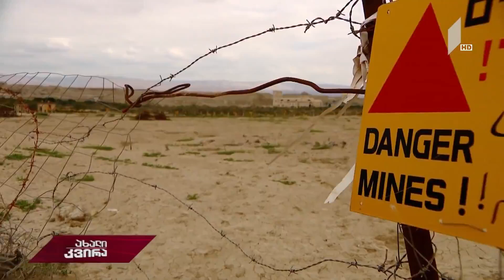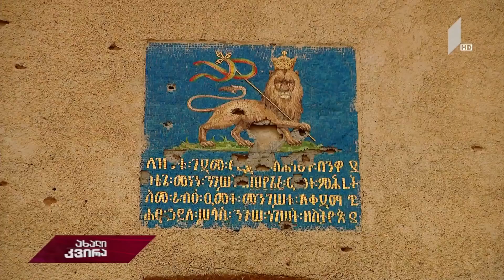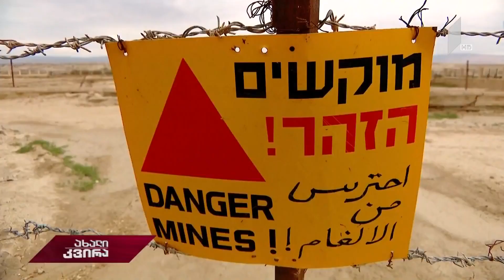ქართველები პალესტინაში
ქართველი გამნაღმველები პალესტინაში